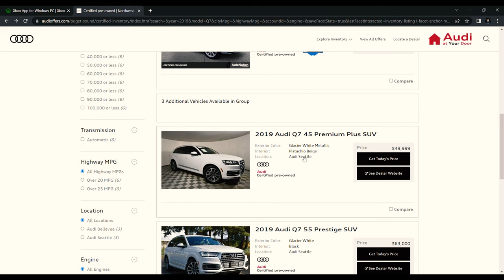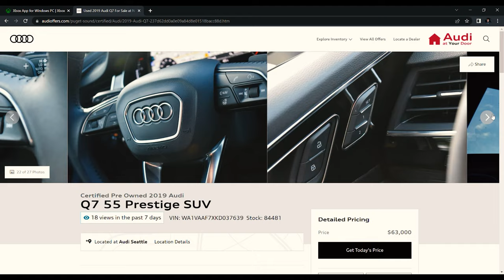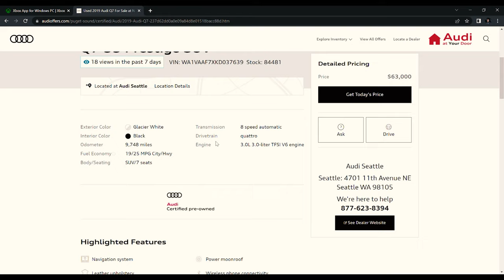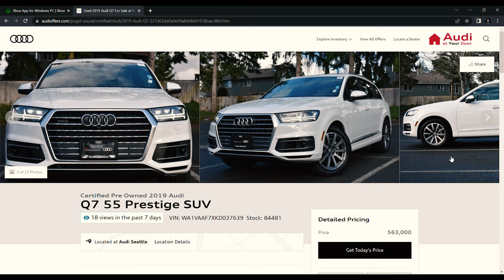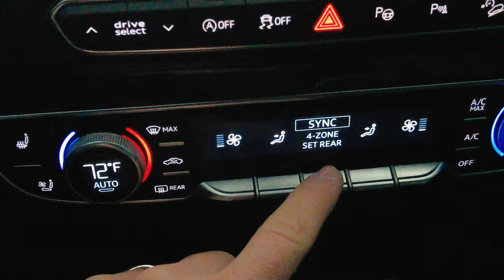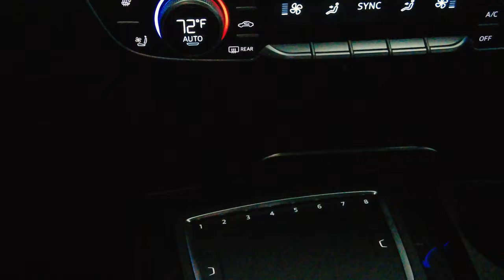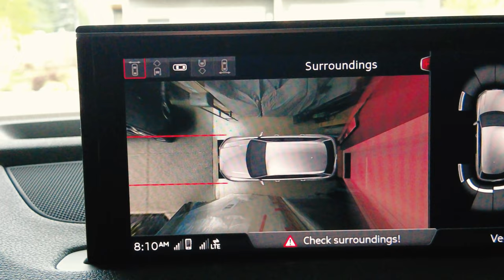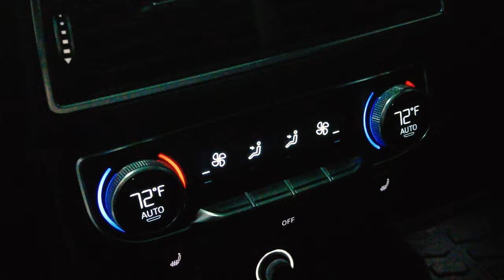PLANOVI ZA 2022 + NAS NOVI AUTO | VLOG 014